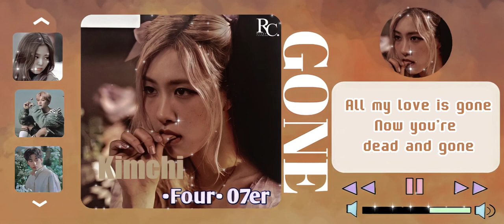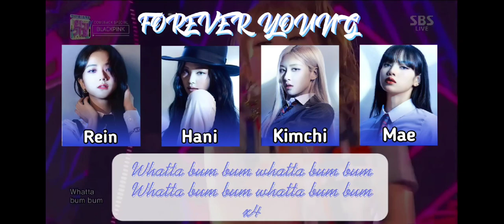||DEBUT|| 'Whistle - Youth - Spring day - Gone - Forever young' Cover by •Four•07er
"Cho 6,03g hỗn hợp các bài gồm Whislte,Youth,Gone,Spring day,Forever young  tác dụng với dung dịch Four 07er 7ml.Tính số g kết tủa thu được sau phản ứng"

Xin chào! Chúng mình là •Four•07er - Một team cover gồm 4 cô nàng 07er. Và đây là sản phẩm đầu tay của tụi mình, nhóm tụi mình xin được mang đến cho mọi người một phong cách debut mới lạ được lấy cảm hứng từ Do còn nhiều thiếu sót nên mong mọi sẽ góp ý thêm và ủng hộ cho nhóm ạ🥰
Song : Whistle
Artist : Blackpink
Cover by Hani (•Four•07er)

Song : Youth
Artist : Oneus
Cover by Rein (•Four•07er)

Song : Spring day
Artist : Bts
Cover by Mae (•Four•07er)

Song : Gone
Artist : Rosé (Blackpink)
Cover by Kimchi (•Four•07er)

Artist : Blackpink
Cover by •Four•07er
Intro edit by Minhee
Mix & edit : Rein
Thumbnail : Rein
Cre template : Pinterest